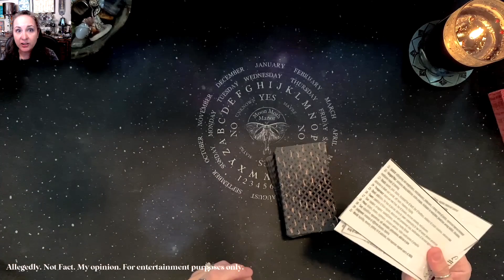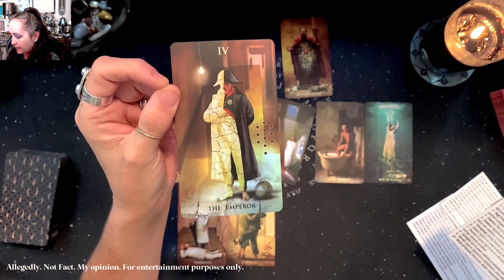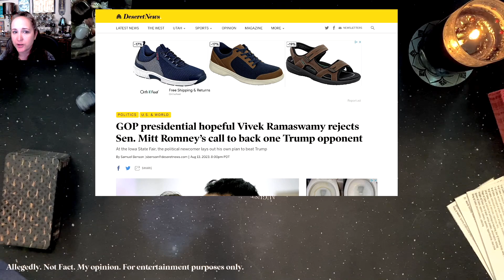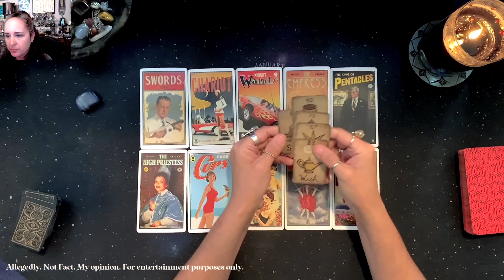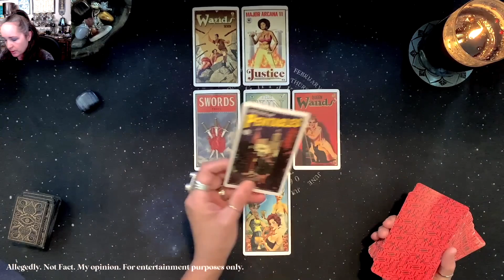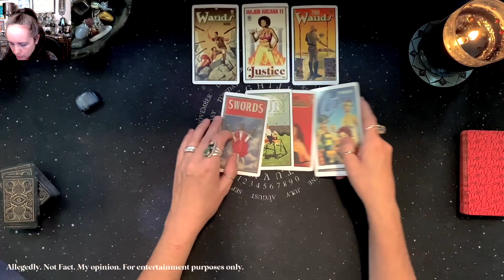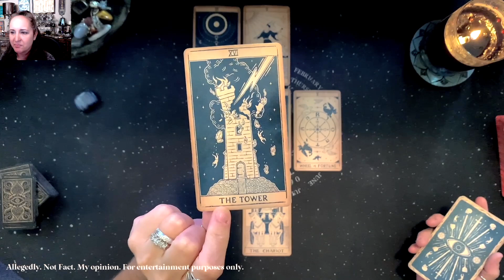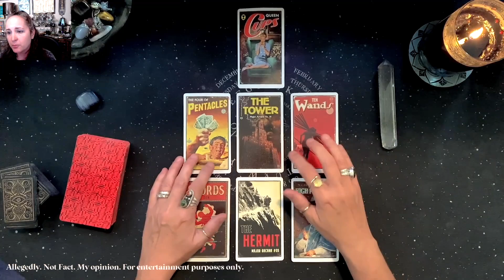Unmasking Vivek Ramaswamy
In this tarot reading join me as we delve deep into the heart of Vivek Ramaswamy's intentions. Is he a beacon of hope for Americans or just another politician with a hidden agenda? We'll unravel the mysteries that surround him, shedding light on the unseen forces that drive his actions. Is he truly a champion for the people, or is he poised to wreak havoc on our beloved country?

🌕 For early access to my videos and videos on topics that are too hot for Tube of the You, join me in the Moon Moth Manor